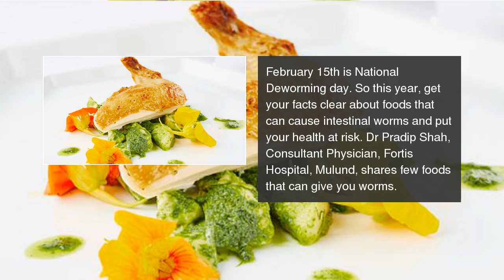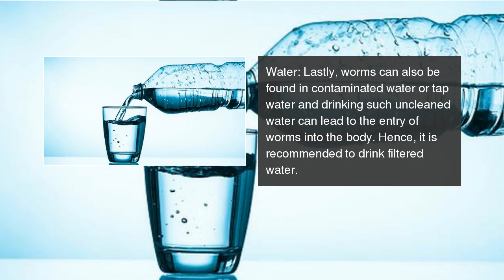5 foods that can give you worms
Did you know worms can be found in vegetables and tap water? 5 foods that can give you worms